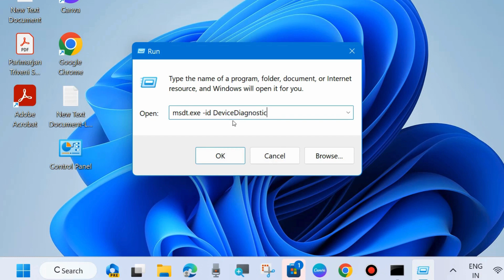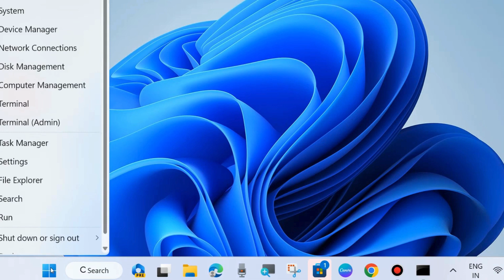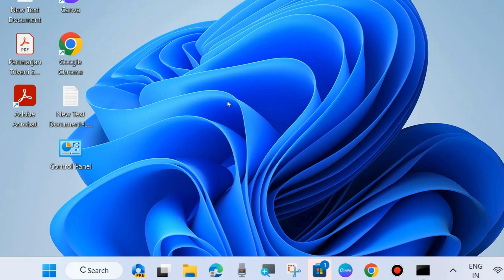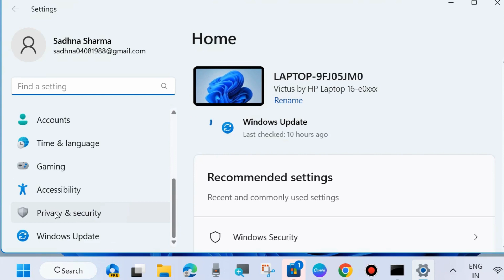Keyboard Automatically Typing on Windows 11 / 10 Fixed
How to Fix Keyboard Automatically Typing on Windows 11 / 10

Fix error